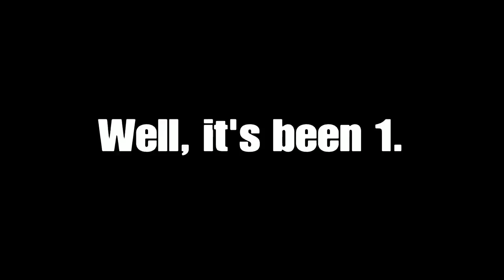Matsuda Jiu jitsu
Nothing to special, Street Fighter 5 collage of my fights with Laura.